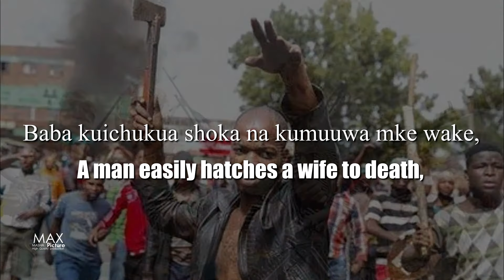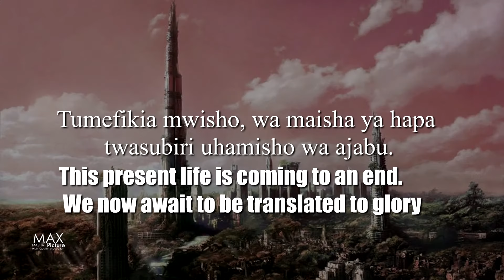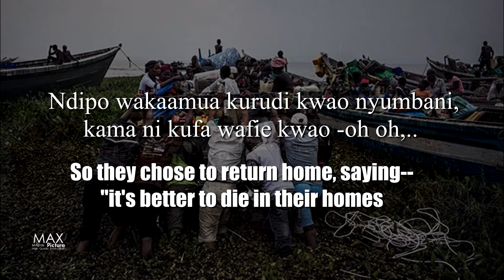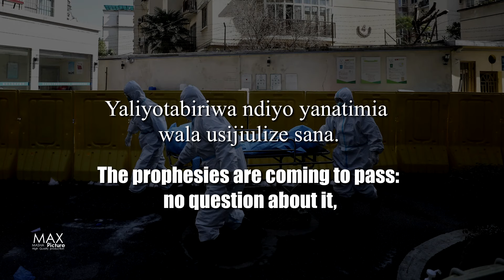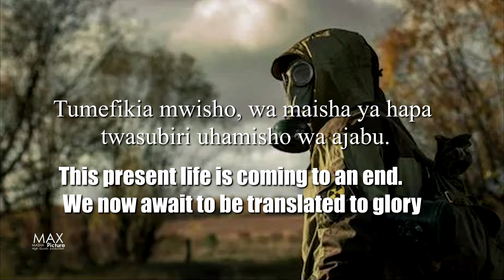DUNIA IMECHOKA, MWALIMU Ssozi of Ambassadors of Christ Choir, Official Lyrics Video 2020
DUNIA IMECHOKA

This song comes to us during this moment of crisis, it’s a good time to think about our lives in relation to our eternal destiny. We hope it helps someone to make a decision for Jesus.

At first we thought we are used to terrorists, famine, and civil unrest...Then came the locusts that ravaged Eastern Africa...

But the Shock of the century was the Covid-19 Corona Pandemic...

We have lost and are still losing many people, others are still fighting for their lives, economies are in crisis, social support systems are crumbling, our world will never be same again. The evidences are all around us, this world is failing us, it is tired and worn out and there will be no turning back (Dunia Imechoka). Any person who is old enough to understand what is happening around us will agree with Mwalimu’s testimony.

The author of Dunia Imechoka Mwalimu Ssozi, a humble family man of one wife and 3 children has written hundreds of songs for choirs and single artists in East, Central and Southern Africa, his 30year music ministry most of which is with the Ambassadors of Christ Choir, spurns the oceans even to sections of N. America.

Mwalimu gladly invites you as he launches his YouTube channel (Music House of Blessings). He will translate most of his audio songs into videos, the journey has started, and it will be an interesting one for all of you that will keep following us on the channel.